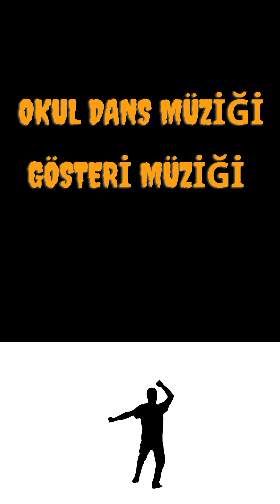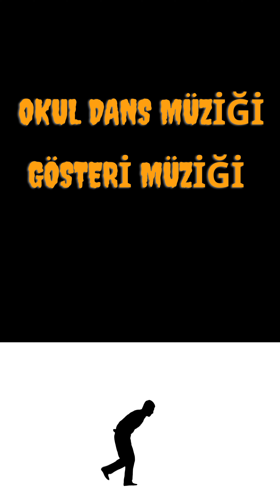23 NİSAN -19 MAYIS-29 EKİM DE KULLANILABİLECEK HAREKETLİ DANS MÜZİĞİ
23 NİSAN -19 MAYIS-29 EKİM DE KULLANILABİLECEK HAREKETLİ DANS MÜZİĞİ

23 nisan fon müzikleri,
23 nisan fon müziği,
23 nisan fon müziği mp3 indir,
bugün 23 nisan fon müziği,
23 nisan arka fon,
23 nisan şiir fon,
23 nisan kutlu olsun fon,
23 nisan fon müzikli şiirler,
23 nisan fon müzikleri eğitimhane,
23 nisan arka fon müzikleri,
23 nisan kutlu olsun fon müziği,
23 nisan şiiri fon müziği
10 Kasım şiiri fon müziği
19 mayıs fon müzikleri,
19 mayıs marşı fon müziği,
19 mayıs şiir fon müzikleri
okul dans müzikleri,
23 NİSAN -19 MAYIS-29 EKİM DE KULLANILABİLECEK HAREKETLİ DANS MÜZİKLERİ,